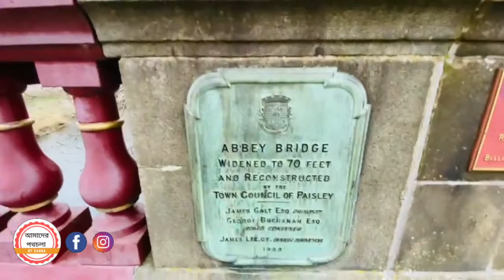আমাদের সুন্দর এলাকা||How Beautiful Paisley is?||Part-01||Scottish Bangla Vlog||Vlog 2021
আমাদের সুন্দর এলাকা
How Beautiful Paisley is? Part-01

Assalamualaikum Everyone.

In this New vlog we are having so much fun walking Around the locality where we live called Paisley.

Paisley is one of the nicest place to live under Glasgow , Scotland.

we also been walking thought the Paisley Town centre  as well..

Paisley (/ˈpeɪzli/ PAYZ-lee; Scots: Paisley, Scottish Gaelic: Pàislig [ˈpʰaːʃlɪkʲ]) is a town situated in the west central Lowlands of Scotland. Located on the northern edge of the Gleniffer Braes, the town borders the city of Glasgow to the east, and straddles the banks of the White Cart Water, a tributary of the River Clyde.

It serves as the administrative centre for the Renfrewshire council area, and is the largest town in the historic county of the same name. Paisley is often cited as "Scotland's largest town" and is the fifth largest settlement in the country, although it does not have city status.

The town became prominent in the 12th century, with the establishment of Paisley Abbey, an important religious hub which formerly had control over other local churches.

By the 19th century, Paisley was a centre of the weaving industry, giving its name to the Paisley shawl and the Paisley Pattern. The town's associations with political Radicalism were highlighted by its involvement in the Radical War of 1820, with striking weavers being instrumental in the protests. As of 1993, all of Paisley's mills had closed, although they are memorialised in the town's museums and civic history.

Please leave us your comments in comments section which will motivate us..

Music & video credits: iMovie